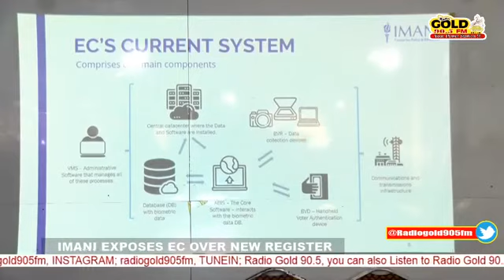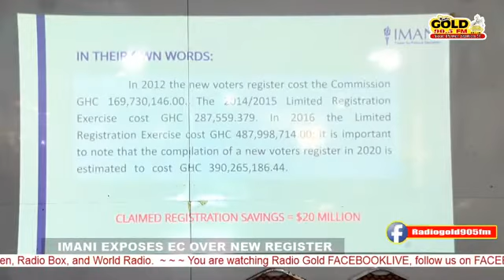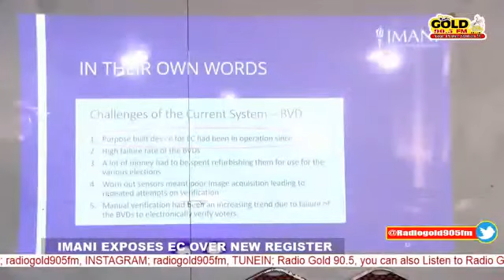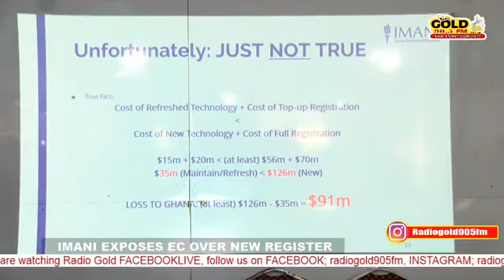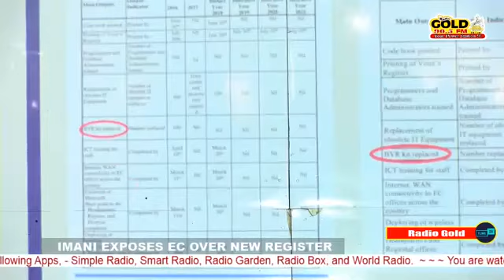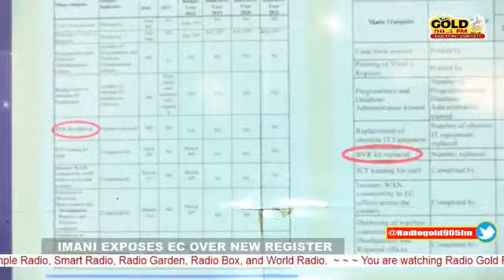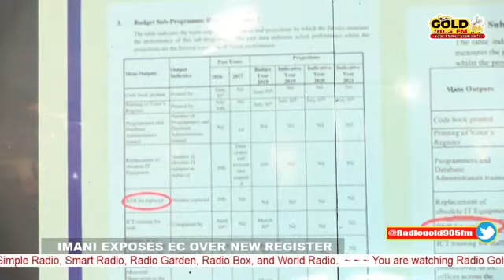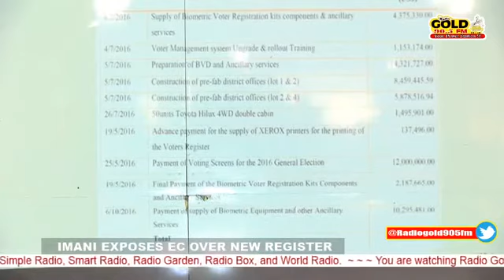EC lying about cost-effectiveness of a new register -IMANI Africa